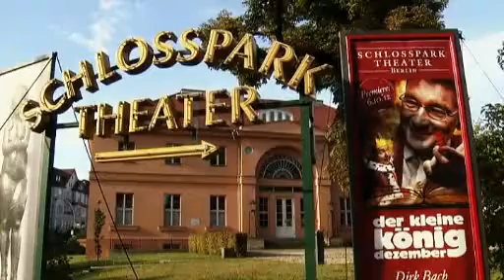Dirk Bach Tod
es beschäftigte alle ein bisschen der plötzliche tod von Dirk Bach